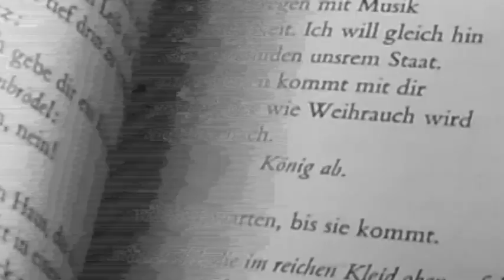Mireille Grosjean-Robert - 27.06.2019